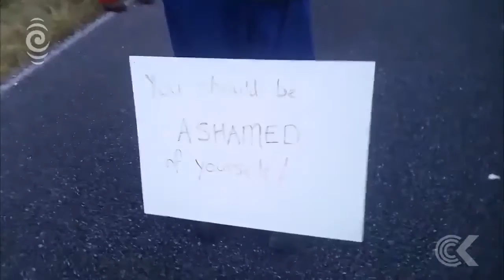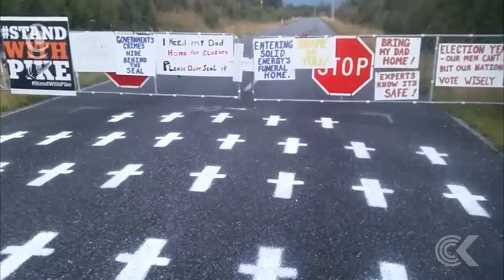Solid Energy granted four month extension to seal Pike River Mine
Solid Energy has been granted another four months to seal the Pike River mine. The miners' families say the extension shows their ongoing protest is having an effect.